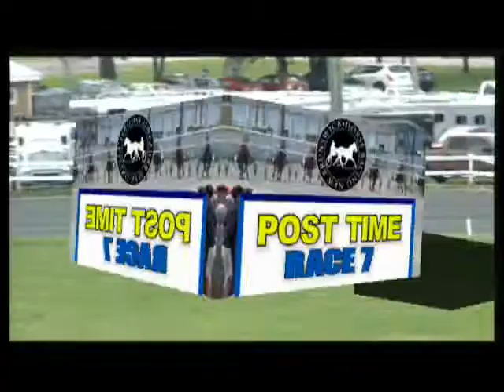HRNB Aug 4 2014, Race 7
HRNB Fredericton Raceway
Aug 4 2014, Race 7